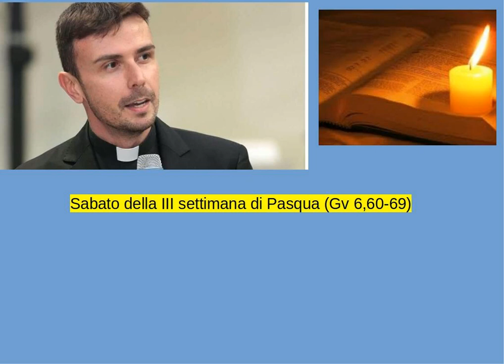Don Luigi Maria Epicoco - Sabato della III settimana di Pasqua (Gv 6,60-69)